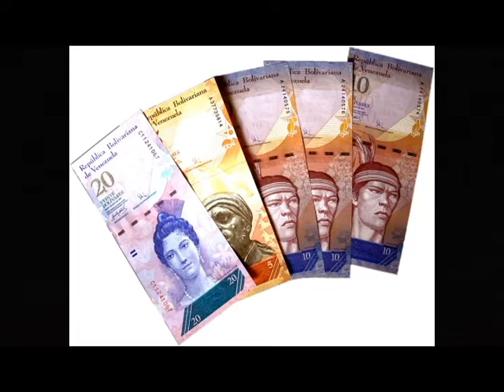YMPA News (9-14-18)